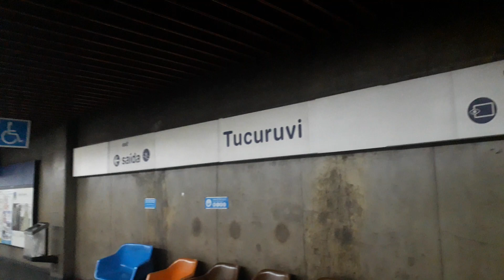Frota J, I e L (J32, I06 e L26) na estação Tucuruvi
TUE J32 (Ex A32 - Bombardier) partindo sentido Jabaquara

TUE I06 (Ex A06 - Alstom/Siemens) partindo sentido Jabaquara

TUE L26 (Ex 326 - Alstom/IESA) chegando na estação terminal